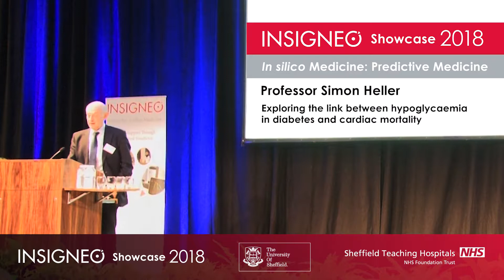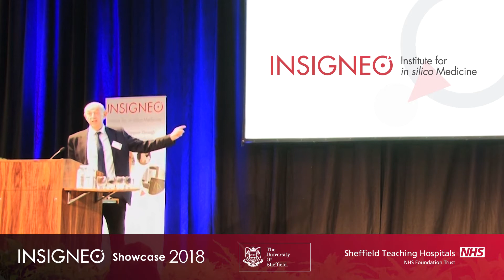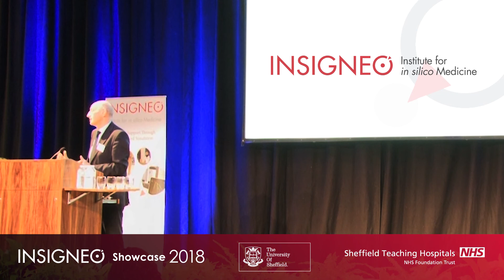Professor Simon Heller - exploring the link between hypoglycaemia in diabetes and cardiac mortality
Professor Simon Heller presenting research on 'exploring the link between hypoglycaemia in diabetes and cardiac mortality' at the 2018 Insigneo Showcase.